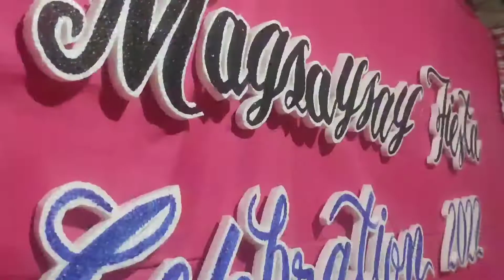PISTANG PROBINSYA ANG PINAKAMASAYA😂 | MAGSAYSAY LAOANG FIESTA 2022 PART-4